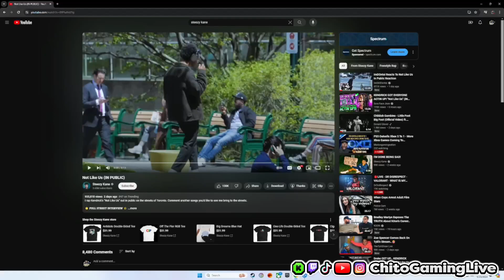Steezy Kane - "Not Like Us" (In Public) ( Reaction)